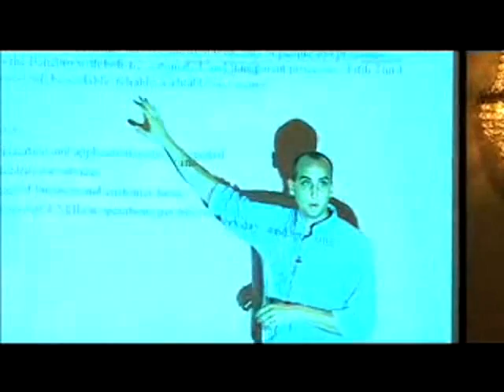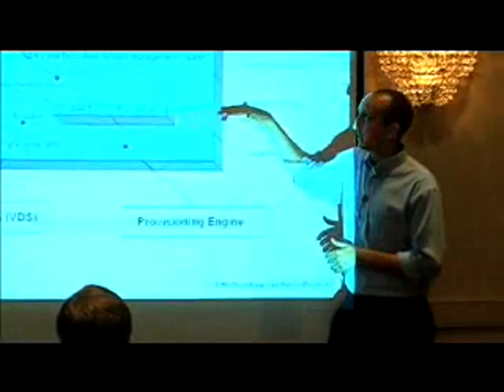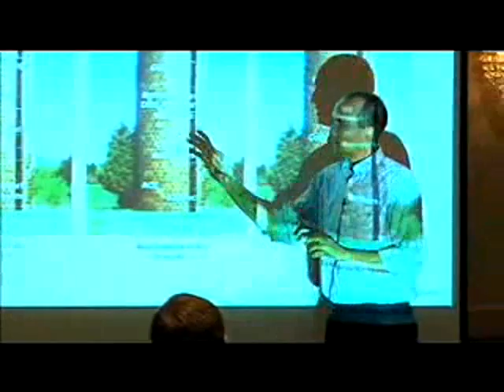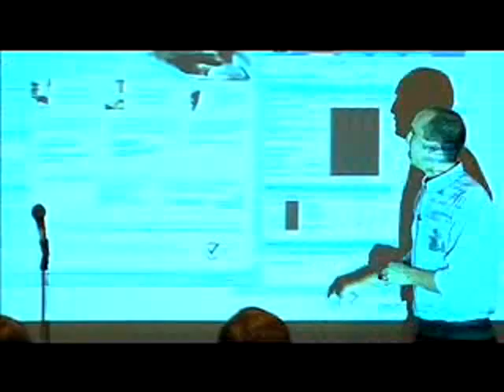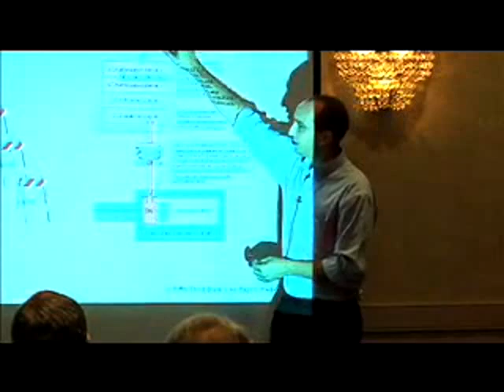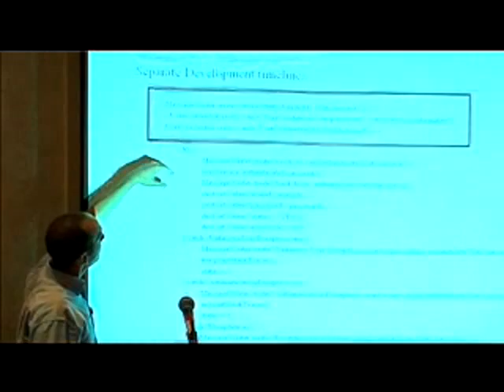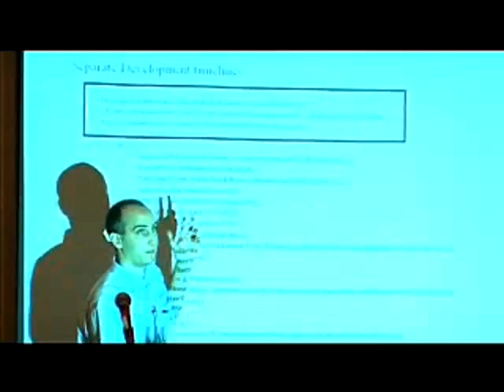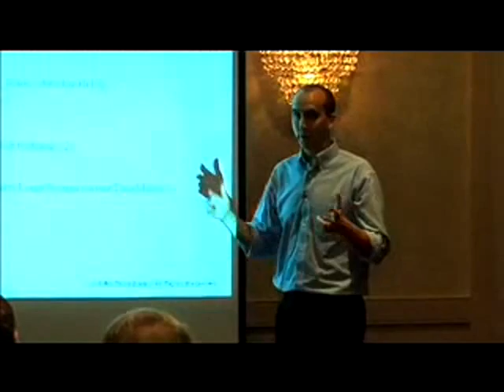Radiant Logic - Success Stories: Fifth Third Bank 'B2C Need for Speed"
Jeff Anderson talks of how Radiant Logic solutions helped banking giant Fifth Third Bank. This presentation is entitled  'B2C Need for Speed".